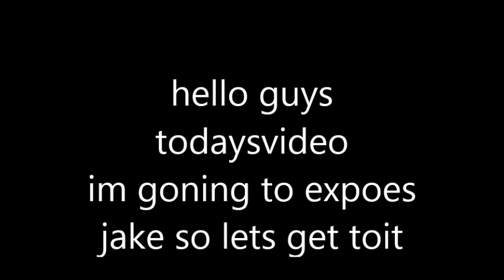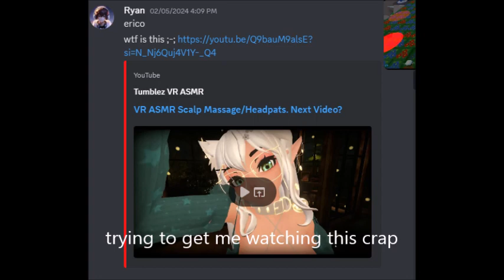15 reasons why jake is haibo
all of this is true guys